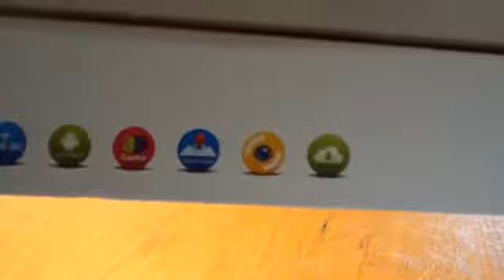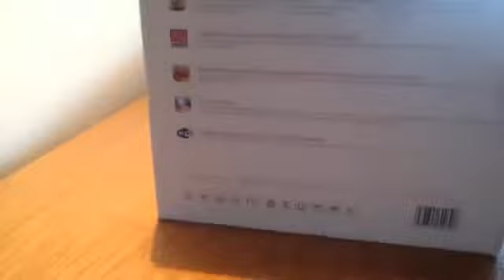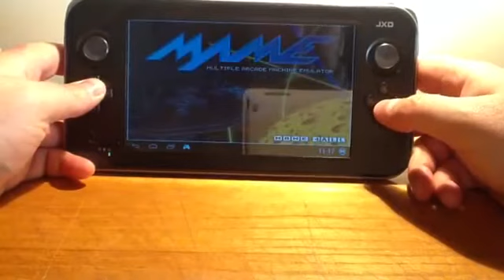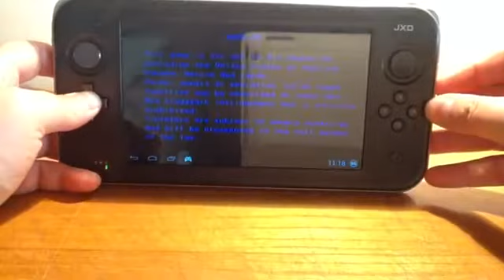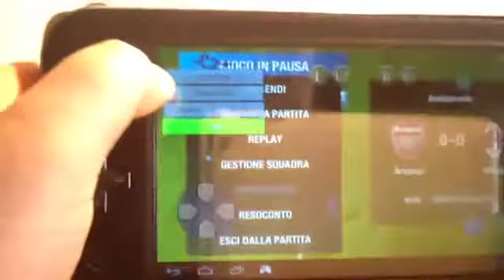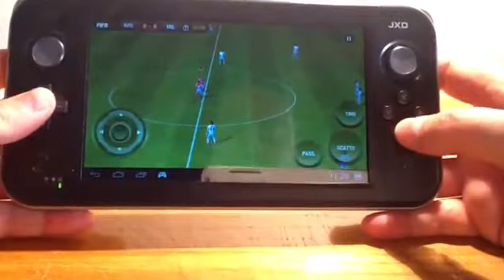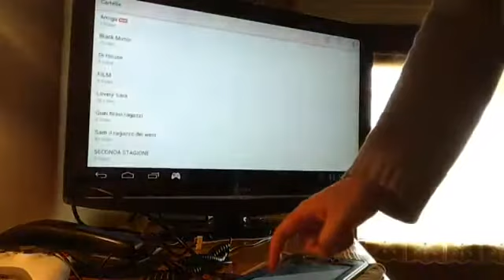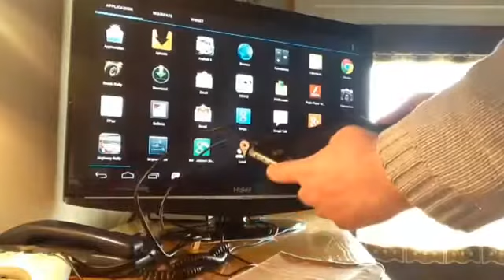JXD S7300 unboxing,test emulatori, tv out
Cliccate qui per le caratteristiche tecniche e la recensione